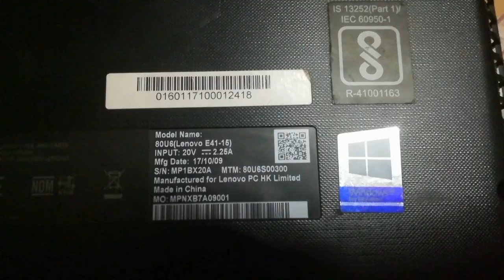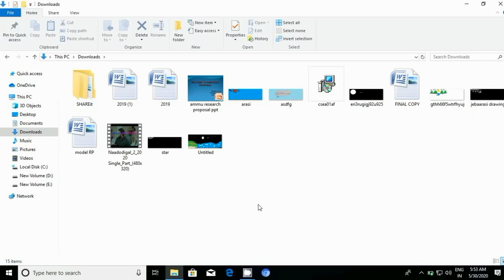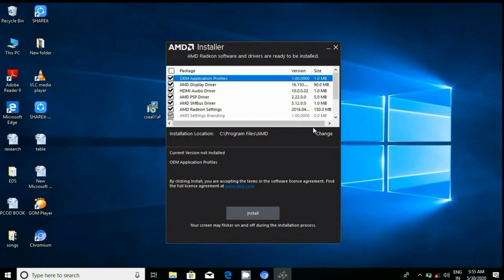Lenovo E41-15 : How to Install AMD A4-3350b R4 Graphics Driver (Tamil)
Lenovo E41-15

PUBG LITE for PC Full Version 2020 (High Compressed ) No Lag for 2GB Ram in Tamil

How to Download And Install GTA 4 For PC (4.6GB) | Highly Compressed | 100% Working Proof | (Tamil)

How to fix This Copy of Windows is not genuine on Windows 7 |build 7601| 100% solved (Tamil)

How to Fix Memory card or pendrive 8GB Becomes 2.24gb [SOLVED] Restore Memory card Original Capacity